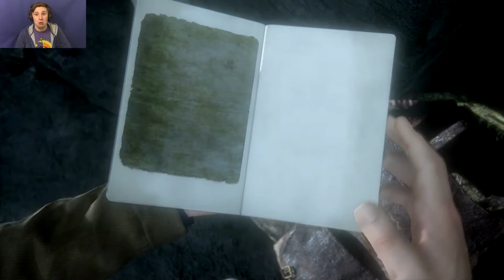PUZZLE PUZZLE PUZZLE | Uncharted 4: A Thieves End #5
My God. Puzzles Are Fucking Hard Sometimes.